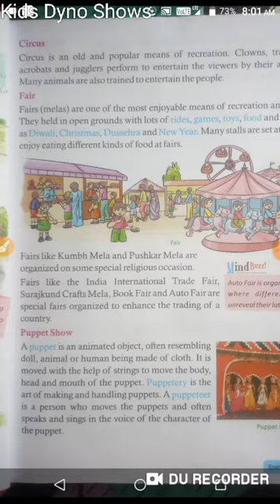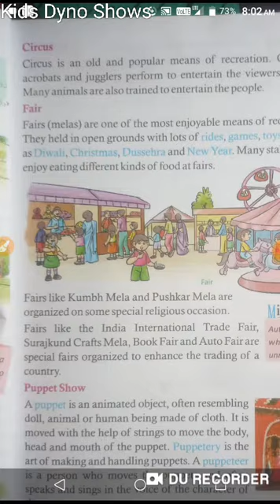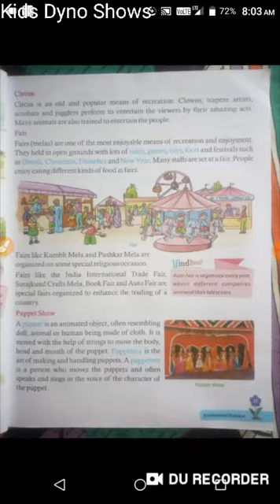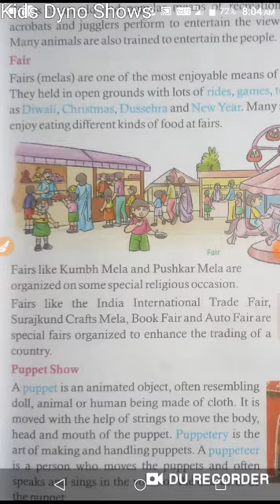E.V.S CLASS_4th CHAPTER_3 PAGE No 4